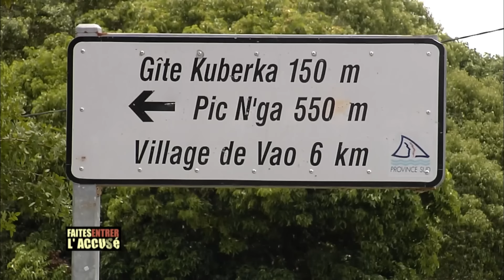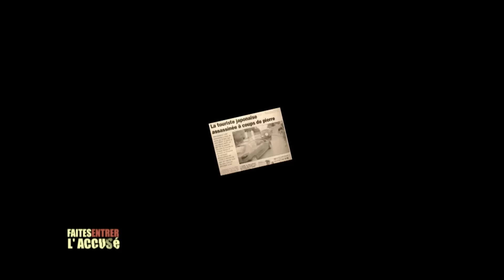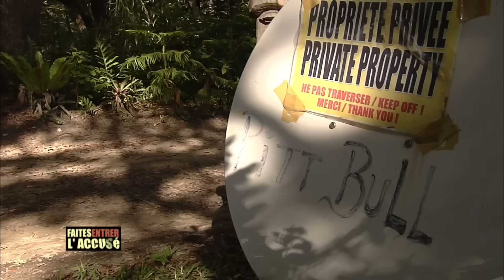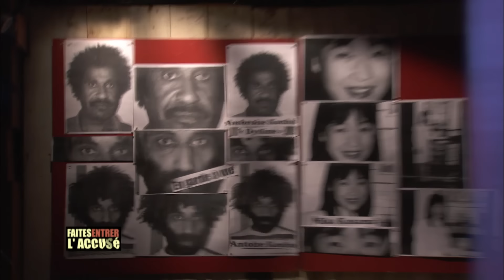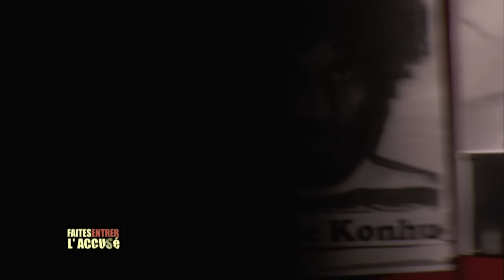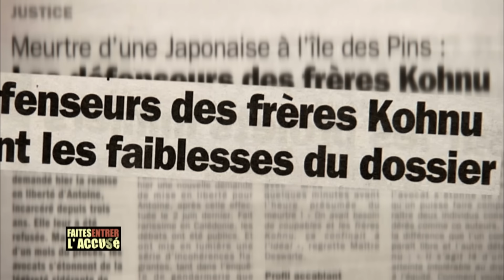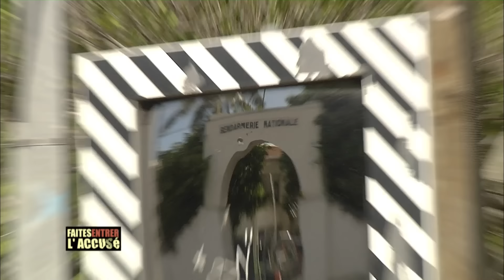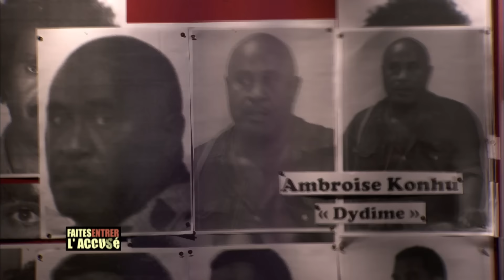Faites Entrer l'Accusé : Les frères Konhu, le rocher de Kanumera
Mika Kusama était partie seule, à la découverte de l'une des plus belles baies du monde. Elle ne quittera jamais l'Ile des Pins, en Nouvelle-Calédonie. En mai 2002, le corps de cette touriste japonaise de 29 ans a été retrouvé sur le rocher de Kanumera, calciné, en partie dénudé. Ce rocher était un lieu tabou. Personne ne pouvait y mettre les pieds, à l'exception de la famille Konhu. C'est pourquoi, lorsque la jeune Mika a été découverte brûlée, dans un cercle de pierres, tous les regards se sont portés vers les deux frères Konhu, des Kanaks au coup de poing facile. A l'Ile des Pins, tout le monde les montre d'ailleurs du doigt : ils n'ont pas participé aux recherches quand Mika a été portée disparue, un témoin dit avoir vu Antoine en compagnie d'une Japonaise.

🔎 Sommaire :

00:00 - Introduction : Les frères Konhu, le rocher de Kanumera
01:11 - Mika Kusama, une jeune voyageuse japonaise, disparait lors d’un voyage en Nouvelle-Calédonie
05:44 - Les recherches s’intensifient sur l’Ile des Pins et le rocher de Kanumera
08:41 - Un habitant de l’Ile des Pins a trouvé un corps sur le rocher de Kanumera
10:31 - Interview du capitaine Alain Carmona, brigade de recherche de Nouméa - Partie 1
13:24 - Dominique Rizet analyse l’autopsie de Mika Kusama
15:18 - Tout le monde soupçonne les frères Kohnu
19:21 - Didyme Kohnu vit en marge de la société et Antoine Kohnu est lui drogué et discret
21:36 - Interview du capitaine Alain Carmona, brigade de recherche de Nouméa - Partie 2
23:57 - Les gendarmes se rend chez les Kohnu pour arrêter Didyme et Antoine
26:19 - Interview du capitaine Alain Carmona, brigade de recherche de Nouméa - Partie 3
27:51 - En garde à vue, les frères Kohnu nient tout
32:39 - Un psychiatre expertise les frères Kohnu en garde à vue
35:03 - Dominique Rizet explique comment l’arme du crime a été retrouvée
36:50 - Des témoignages orientent la police vers un homme blanc puis des militaires
41:27 - Interview du capitaine Alain Carmona, brigade de recherche de Nouméa - Partie 4
43:11 - L’ADN semble disculper les frères Kohnu, Didyme est libéré
47:30 - Les protocoles scientifiques n’ont pas été respectés sur la scène de crime
49:42 - Interview de Maître Jean-Yves Mozart, avocat des frères Kohnu - Partie 1
52:03 - Des scellés non expertisés sont retrouvés par hasard
54:34 - Les avocats d’Antoine Kohnu demandent sa libération par voix de presse
56:06 - Dominique Rizet rapporte les analyses des scellés
58:28 - La piste des militaires est relancée
01:00:00 - Un témoignage anonyme dénonce un banquier de Nouméa
01:02:22 - Le juge d’instruction organise un déplacement sur les lieux
01:07:22 - L’avocat des frères Khonu mène sa propre enquête
01:08:53 - Le procès des frères Kohnu s’ouvre devant la Cour d’Assise de Nouméa
01:15:18 - Des témoins innocentent Antoine Kohnu
01:17:34 - Didyme Kohnu est acquitté et Antoine Kohnu est condamné à 15 ans de prison
01:19:07 - Un comité de soutien aux frères Kohnu est monté en attendant leur procès en appel
01:20:34 - Le procès en appel des frères Kohnu s’ouvre devant la Cour d’Assise de Nouméa
01:23:35 - Interview de Maître Jean-Yves Mozart, avocat des frères Kohnu - Partie 2
01:25:57 - Les frères Kohnu sont tous les deux acquittés
01:28:48 - Conclusion : Les frères Konhu, le rocher de Kanumera